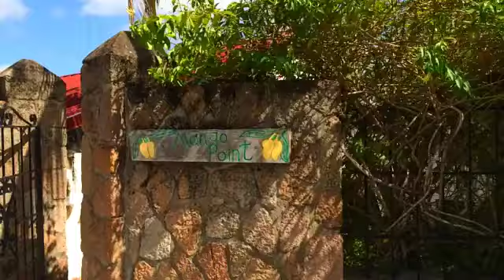Mango Point St. Lucia 2014